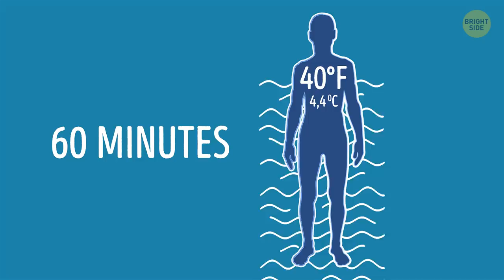What If You Fell off a Cruise Ship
In August 2018, a UK woman was sailing on the Adriatic Sea. Seems like nothing out of the ordinary, just the perfect summer vacation out on the open water! The Norwegian Star cruise liner was heading to Venice, Italy after departing from Vargarola, Croatia. The woman was on the 7th deck, when, right before midnight, she fell off the back of the ship! It happened about 60 miles off the coast of a city called Pula. Too far away to call for help…

As soon as the crew found out about the incident, they launched a major search-and-rescue. They checked onboard CCTV cameras to find out exactly when the fall happened. That way, they could pinpoint the ship’s precise location at that time. The liner also contacted the authorities, and they dispatched a patrol ship, a plane, and 2 rescue boats to look for the woman.

TIMESTAMPS:
10 hours in the water 0:28
How did she manage to survive? 2:12
How often this kind of thing happens 2:47
What does that play-by-play look like? 3:18
What are the chances of successful rescue? 4:45
What you need to do to survive 7:27

SUMMARY:
- The search went on all night. The sun came up, and she was still nowhere to be found. But then, at about 9:30 a.m., they saw a figure off in the distance.
- When the rescue boat finally got to her, it was clear that the woman was exhausted, cold, and in slight shock.
- They found her about 1 mile from where she’d fallen. The rescue team took her straight to the hospital.
- In one of her interviews, she explained that she tried to stay calm and sang throughout the night to keep herself warm. She was also a pretty fit person, so she was able to keep herself afloat.
- The Cruise Lines International Association says that this kind of thing happens only about once for every 1.3 million passengers.
- The emergency crew members are getting together to find where the person fell. They throw life preservers overboard to make sure the individual has a flotation device while they wait for rescue.
- If the crew knows about the incident from the get-go and the ship hasn’t covered much distance in that time, then they’ll release the lifeboats at once.
- If nobody sees the person fall in and they only notice them missing later on, then the chances of successful rescue are not good  – only about 10 to 15%.
- If you fall from a considerable height, you risk fracturing bones when hitting the water.
- The temperature of the water can be a deciding factor as well. When someone falls into cold waters, they automatically go into a Cold Shock Response.
- When the water’s around 40°F, a person only has 60 minutes before their body just gets too cold. If it’s 50, that time doubles.
- Modern cruise ships are the safest they’ve ever been, and they have plenty of ways to keep this from happening in the first place.
- Fill your lungs with air and lie on your back with your arms and legs spread out. Move them slowly to stay afloat. This position also helps rescuers spot you more easily.
- Being in the middle of an ocean, you’re prone to sunburn and heatstroke. So, keep your clothes on – they’ll protect you.
- You’ll get thirsty, for sure. But the high concentration of salt in ocean water is toxic to humans.
- The rescue team will start looking for you in the spot where you fell. Don’t leave that place!
- Easier said than done, but you MUST conserve your energy. Panic does the opposite – it wears you out faster and clouds your thinking.